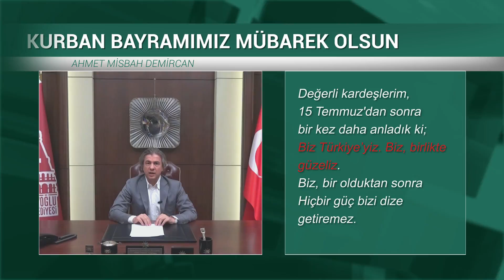Ahmet Misbah Demircan -Kurban Bayramı Mesajı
Değerli kardeşlerim,
Kurban Bayramına yeniden kavuşmanın sevinci içindeyiz.
Kurban Bayramımız mübarek olsun.
Sofralarımızda hep sevinç, hep bereket olsun.
Bir yıl içinde, yüz yıla sığacak büyük hengameler yaşadık.
İhanetlerle sarsıldık.
15 Temmuz’da, asker kılığına giren teröristler, bizim silahlarımızla bize saldırdılar.
Meclisimizi bombaladılar.
Bizi can evimizden vurdular.
Kimimiz şehadet şerbeti içti, kimimiz gazi oldu.
Adları Çanakkale Kahramanlarının yanına yazılan,
Şehit ve gazilerimizi asla unutmayacağız, unutturmayacağız.
Biz,
Tankları çıplak elleriyle durduran bir milletiz.
Uçaklar kalkmasın diye tarlasındaki buğdayı yakan bir milletiz.
Darbecilere karşı 80 milyon tek yüreğiz.
Böyle bir milletin mensubu olmakta dünyanın en büyük şerefidir.
Değerli kardeşlerim,
15 Temmuz'dan sonra bir kez daha anladık ki;
Biz Türkiye’yiz. Biz, birlikte güzeliz.
Biz, bir olduktan sonra... Hiçbir güç bizi dize getiremez.
Milletimize hiç kimse diz çöktüremez.
Ay yıldızlı Bayrağımızın gölgesi bize yeter, hepimize yeter.
Şu mübarek günlerin; ezeli kardeşliğimizi tazelemesini,
Sonsuza kadar birlikte yaşama irademizi tahkim etmesini niyaz ediyorum.
Allah vatanımızı, milletimizi, devletimizi esirgesin.